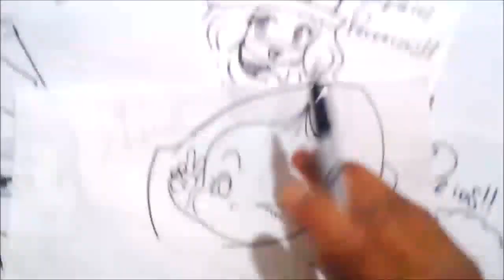Dibuja a BRA BEBE DE DRAGON BALL SUPER XDEIOS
Y si quieres ganar dinero con tus videos o blogs unete a esta plataforma